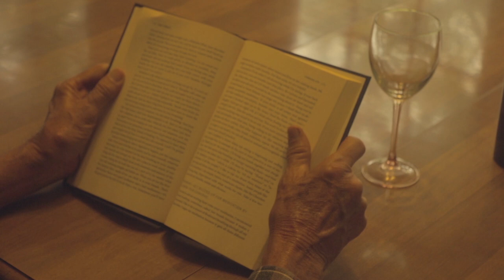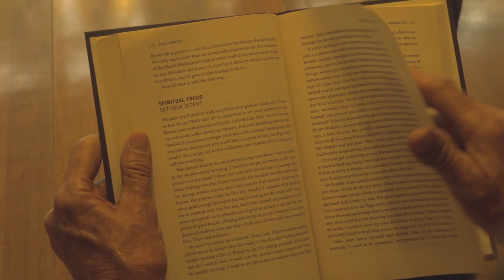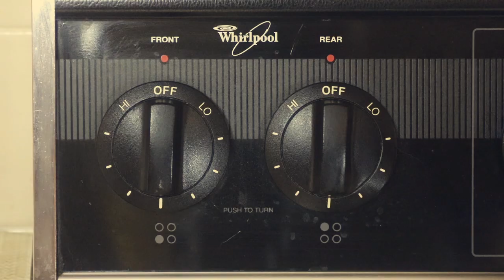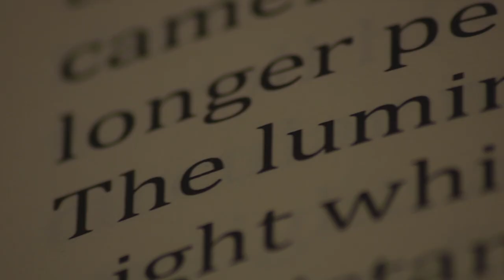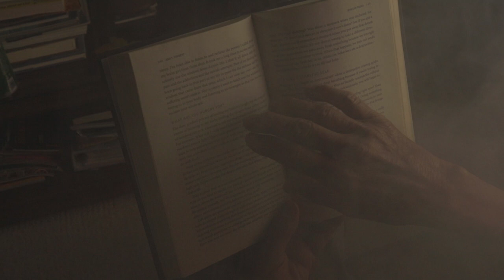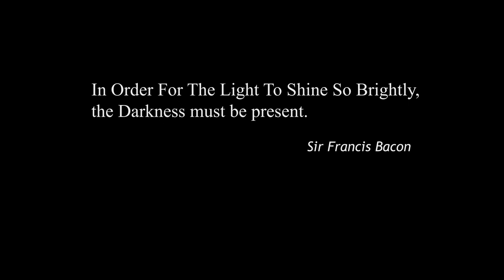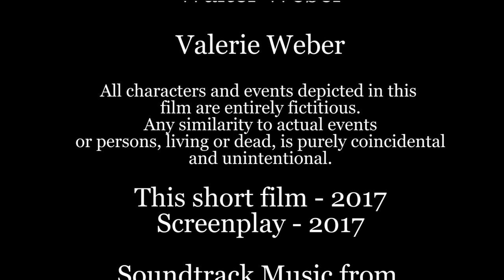"LIGHT THE WAY" - Short Film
Light the Way (2017) is a short film about a man looking back on his life, and coming to terms with what he did and did not accomplish during that time. Although that is the general overarching theme of the story, it is intended to be open for interpretation and applied to one's own life, no matter what their age.

CREDITS:
Writer/ Director Max Winslow Midgett
Starring: Tom Anderson
Cinematographer: Edison Midgett
Editor: Max Winslow Midgett
Assistant Editor: Edison Midgett
VFX: Edison Midgett
Creative Consultant: Valerie DiSciullo Midgett
Foley Edited by Max Winslow Midgett
Camerawork: Max Winslow Midgett
Production Assistants: Walter Weber, Valerie Weber, Jackson Hudspeth
Production Sound Mixers: Edison Midgett, Max Migett
Additional Photographs Courtesy of Peggy Anderson
Locations Provided by: Walter and Valerie Weber

Special Thanks to:
Tom Anderson
Peggy Anderson
Edison Midgett
Valerie Midgett
Walter Weber
Valerie Weber

All characters and events depicted in this film are entirely fictitious. Any similarity to actual events or persons, living or dead, is purely coincidental.

This Short Film - 2017
Screenplay - 2017

"Slow-motion" by Evdokim-music

Audio and Music from
"His Girl Friday"
Directed by Howard Hawks
1940
U.S. Public Domain

Additional music by Frédéric Chopin
"Prelude in E Minor"

ADDITIONAL INFORMATION:
Runtime: Approx. 11 Mins.
Year: 2017
Camera: Canon EOS Rebel T6i
Editing Software: Adobe Premiere Pro CC 2017
VFX: Adobe After Effects CC
I will try to answer them as soon as possible to he best of my ability.)

"In order for the light to shine so brightly, the darkness must be present."

Also, please, the video is in 1080p so watch it that way if you can, even if that is not the auto quality.

THANK YOU VERY MUCH TO ANYBODY WHO WATCHED OUR FILM! I REALLY DO APPRECIATE IT!

If you enjoyed this film and know others who might as well, please, share the